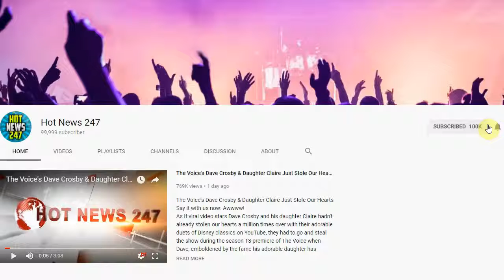Kacey Musgraves Is a Green Goddess on the 2019 iHeart Music Awards Red Carpet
KACEY MUSGRAVES is giving us butterflies with her stunning ensemble at the 2019 iHeart Radio Music Awards.